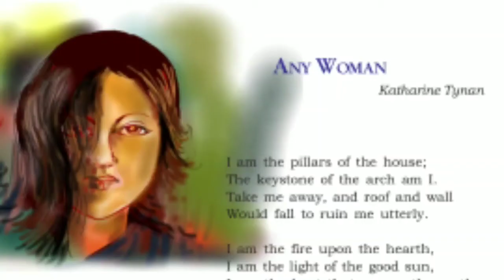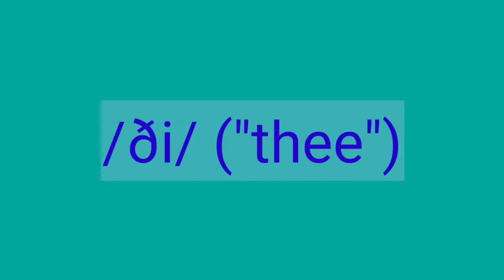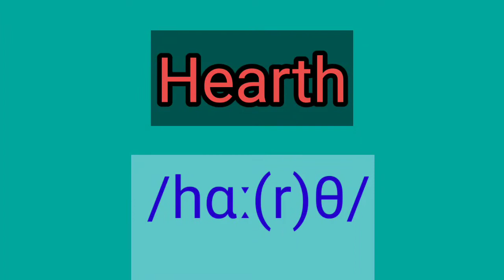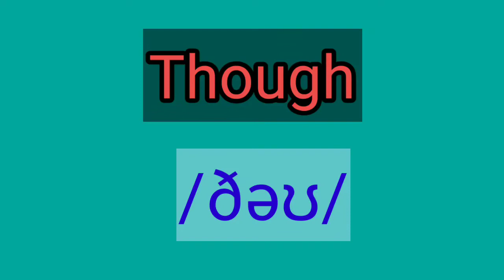Any Woman Pronunciation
Any Woman Pronunciation is a video meant  to improve the pronunciation skill based on the likely mispronounced words in the lesson.